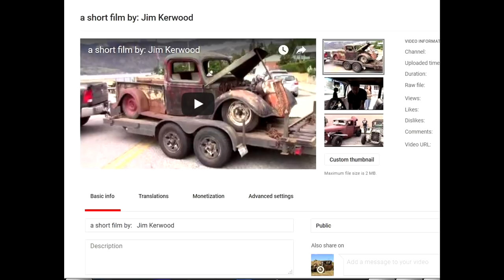Rats, Tats & Rockabilly Music!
Music Credit: OurMusicBox (Jay Man) Track Name: "Opening Theme" Music By: Jay Man @ Official "OurMusicBox" YouTube Channel License for commercial use: Creative Commons Attribution 4.0 International (CC BY 4.0) Music promoted by NCM